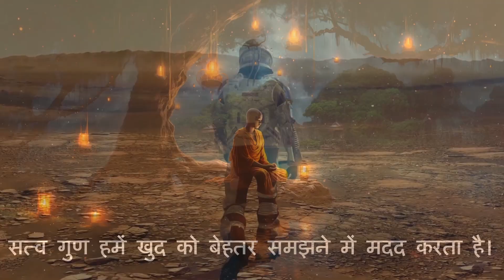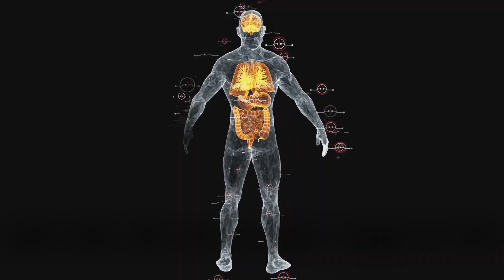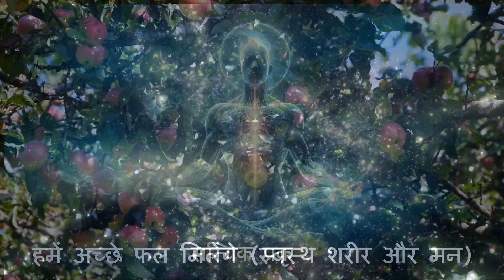Marma Yoga 06 |अहंकार और तीन गुण: मानसिक और शारीरिक स्वास्थ्य पर प्रभाव | हमें कैसे गुमराह करता है?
अहंकार या 'मैं'-भावना क्या है? यह सिर्फ एक सोच है या हमारे जीवन का एक महत्वपूर्ण हिस्सा? इस वीडियो में हम गहराई से समझेंगे कि कैसे अहंकार हमारे विचारों और व्यवहार को प्रभावित करता है।

अहंकार हमारे जीवन में तीन गुणों - सत्व, रजस, और तमस - के माध्यम से प्रकट होता है। ये गुण हमें अलग-अलग तरीके से प्रभावित करते हैं और हमारे मानसिक, भावनात्मक और शारीरिक स्वास्थ्य पर गहरा असर डालते हैं।

योग और आयुर्वेद के अनुसार, हमारा शरीर एक बगीचे की तरह है। अच्छे विचार और कर्मों के बीज बोने से हमें स्वस्थ शरीर और मन का फल मिलता है। इस वीडियो में जानें कि कैसे सत्विक गुण हमें मानसिक, भावनात्मक और शारीरिक रोगों से बचाते हैं और संतुलित निर्णय लेने में मदद करते हैं।

सत्व, रजस, और तमस: इन तीन गुणों का अहंकार पर क्या प्रभाव पड़ता है?
अहंकार और बीमारियां: कैसे अहंकार शारीरिक और मानसिक बीमारियों का कारण बनता है।
Marma Yoga और आयुर्वेद: इन प्राचीन विज्ञानों के अनुसार अहंकार से कैसे निपटा जाए।
ध्यान और योग: अहंकार को कम करने के लिए प्रभावी तरीके।